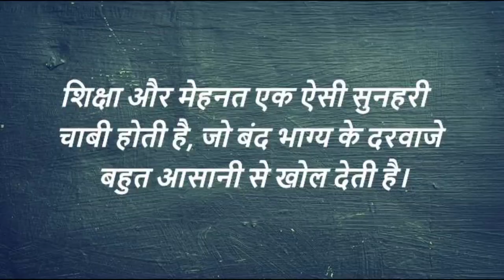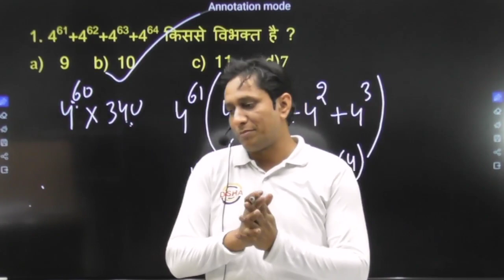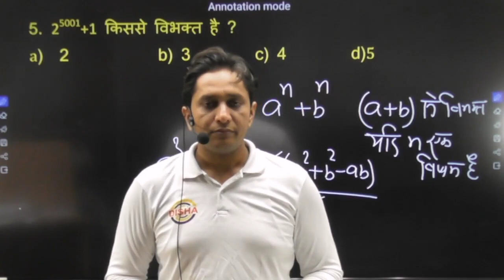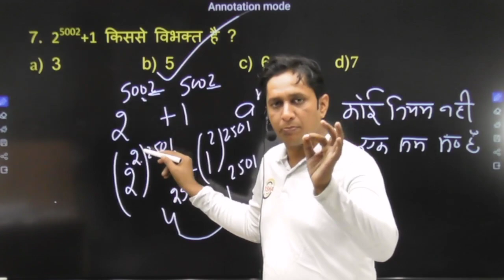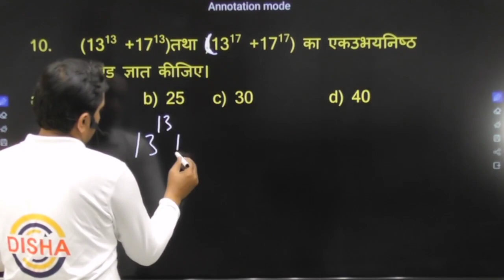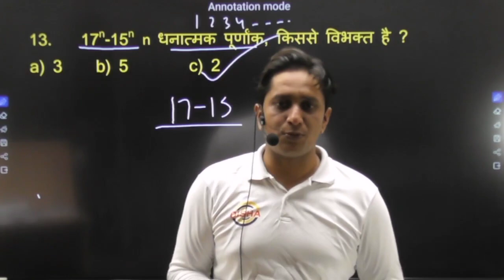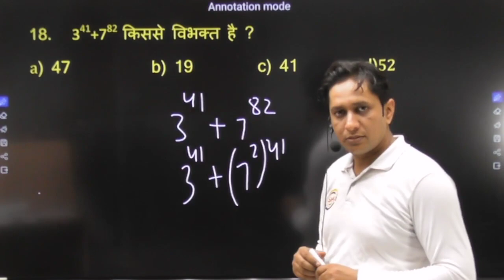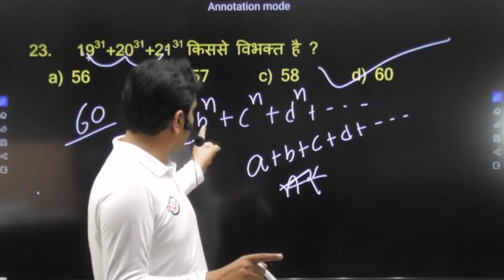UP POLICE CONSTABLE 2022-23 || MATHS CLASSES | MATHS TRICK | REMAINDER THEOREM || BY VIRENDRA SIR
Credit :- Disha Academy Dadri
So Please use Your valuable time by watching these lectures given by us .

नमस्कार ! छात्र अब आप हमारे दिशा अकादमी दादरी में हर विषय के ऑनलाइन यूट्यूब कक्षाओं के साथ कहीं से भी अध्ययन कर सकते हैं।
तो कृपया हमारे द्वारा दिए गए इन व्याख्यानों को देखकर अपने बहुमूल्य समय का उपयोग करें।